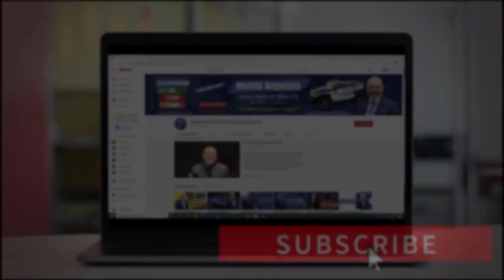ÚLTIMAS NOTICIAS | Regresa la esperanza de un CUARTO CHEQUE DE ESTÍMULO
En este video hablaré de la nueva posibilidad de recibir un cuarto cheque. También comentaré sobre el Gobernador de Nebraska, que vetará beneficios de desempleo a inmigrantes legales. No se lo puede perder.